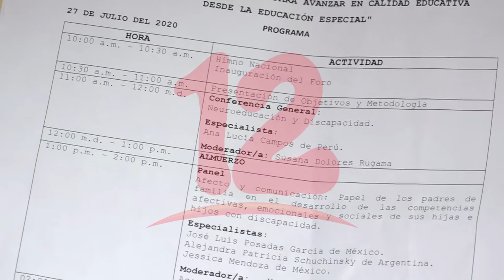Organización de ciegos sin cifras de contagiados por coronavirus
Yader Guillen de la Organización de Ciegos de Nicaragua Marisela Toledo afirma que aunque no hay cifras exactas, contabilizan personas discapacitadas contagiadas por covid-19, además insta a aplicar todas las medidas sanitarias.